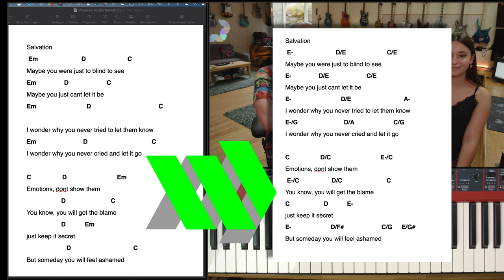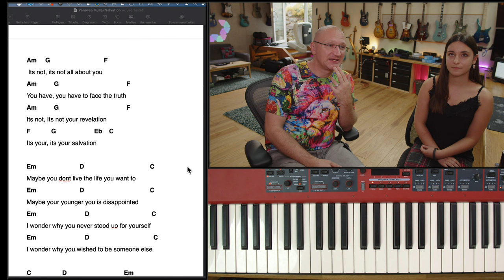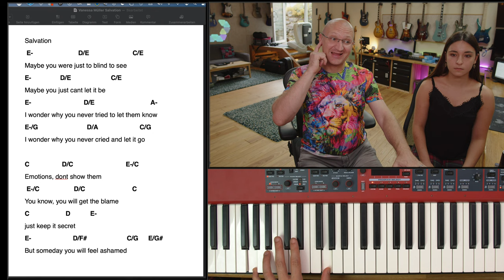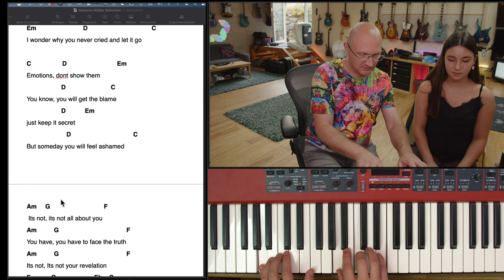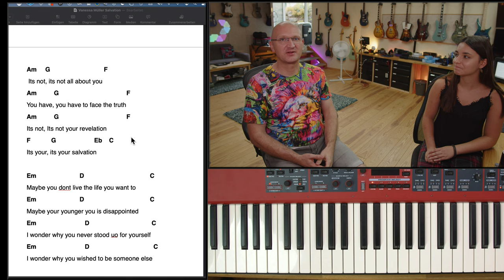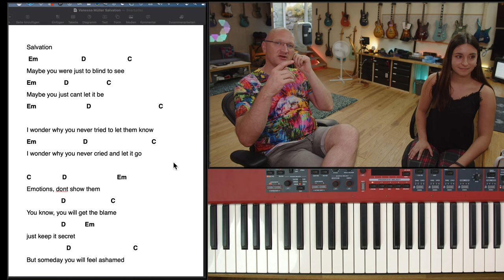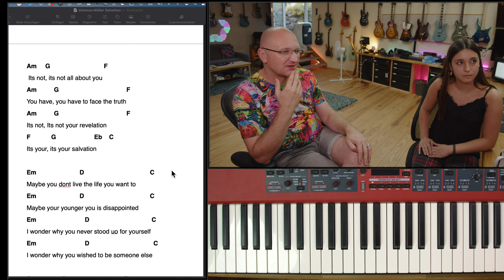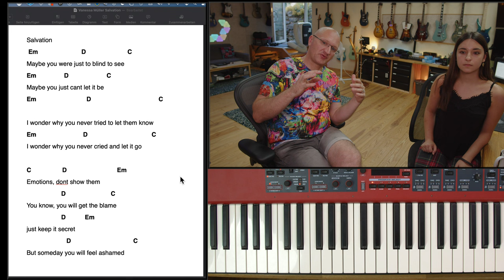Let's Talk Song EP. 17 - Nessa Vans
We have another special guest today! Nessa Vans stopped by to have be butcher her song... or make it better... let's see what happens...

My interfaces...